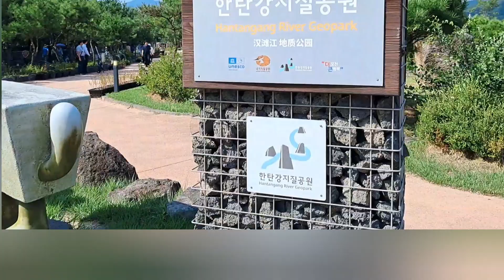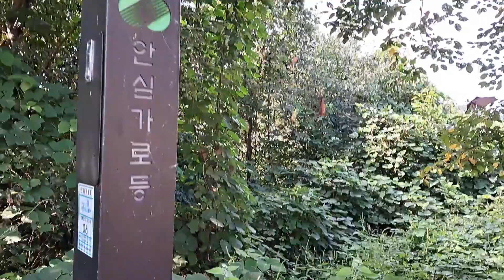Hantangang Geopark 2024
Opening of new bridge